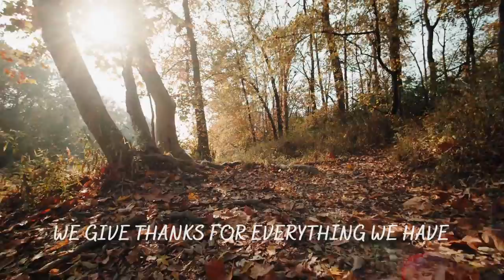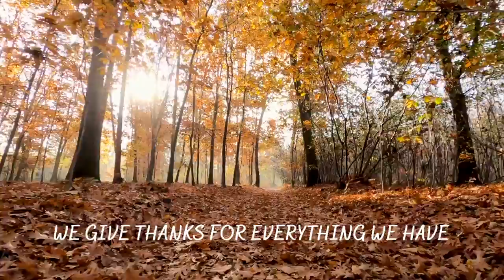We Give Thanks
The latest song from Noel & Tricia Richards.

In a world that is so full of negativity, we hope this song will help all of us to focus on the things that make us thankful.

.and if you live in the USA - "Happy Thanksgiving!"

Lead Vocals & Acoustic Guitar: Noel Richards
Backing Vocals: Tricia Richards, Caroline Bonnett
Additional Instrumentation: Caroline Bonnett